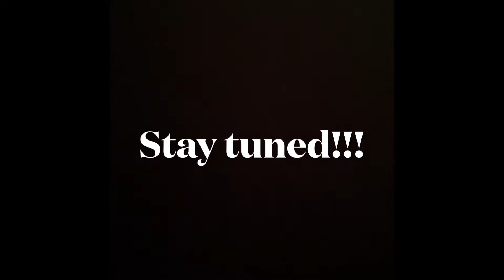No way 2k tested this n said it’s great🤣🤣👎🏾 (2k22)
Girlthatzcori on Instagram and Twitter